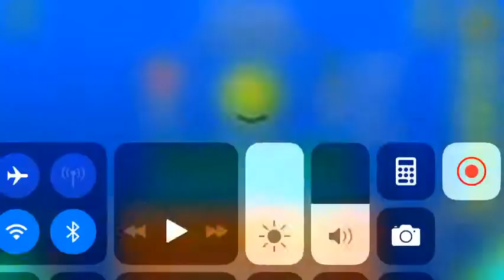Decent 100% 3 coins